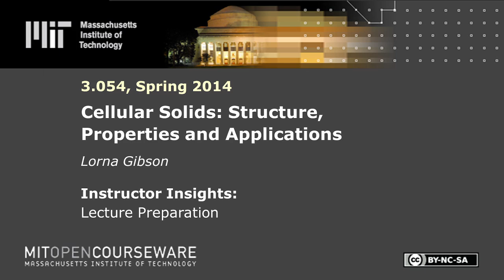Lecture Preparation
MIT 3.054 Cellular Solids: Structure, Properties and Applications, Spring 2014
Instructor: Lorna Gibson

Lorna Gibson discusses how she prepares her lectures, as well as some of the extra things she likes to include.